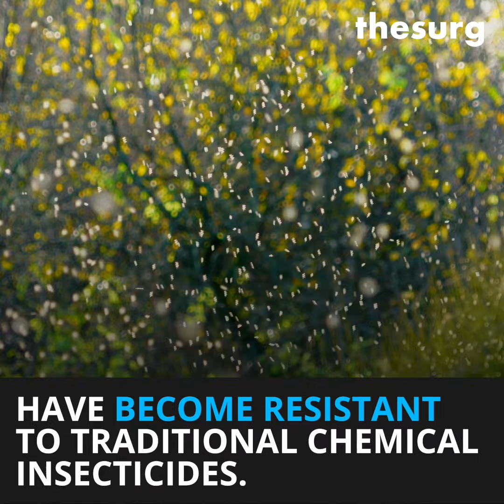Mosquito-killing fungi engineered to fight malaria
Scientists have engineered genetically modified fungi to combat pesticide-resistant mosquitoes. Research Article